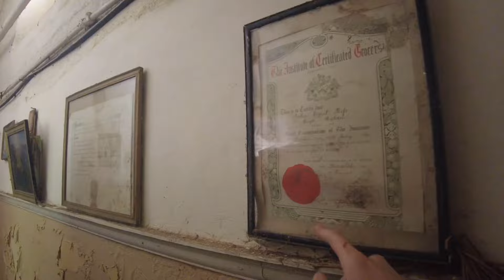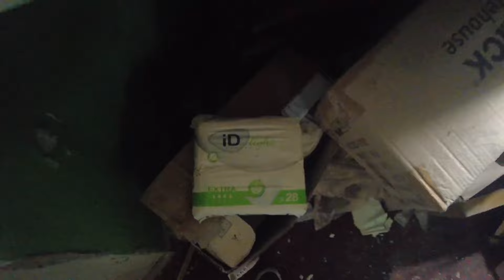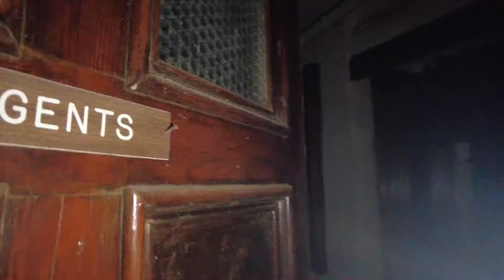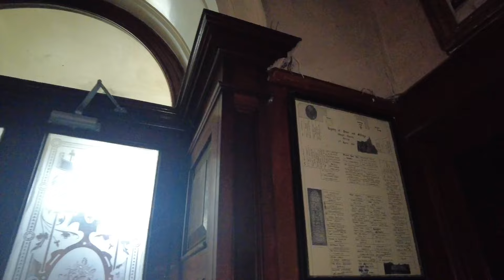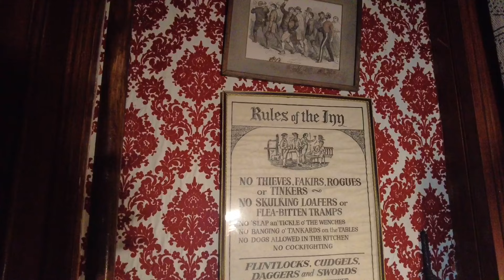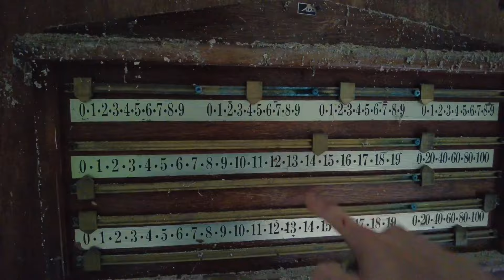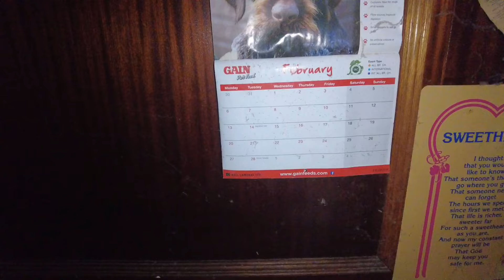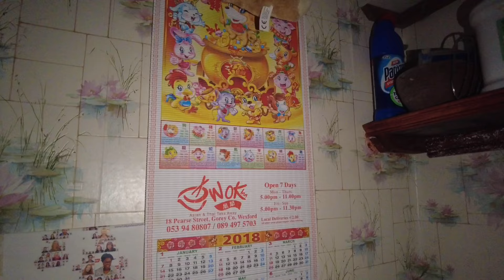Abandoned Irish millionaire mansion (dangerous!!)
Hope you enjoy my longest video yet! The noise interference is mostly my gimbal - I’d rather compromise a little noise pollution for steady footage :)

Make sure to follow me over on instagram, tiktok and facebook for bonus content @owenmcnutt

Shoutout to the team who accompanied me on this venture;
Julie at Lobas urbex_urbex_ireland who has some really nice photos on her insta and Tiktok of a room in this house that I totally forgot to film! It’s worth checking out, you’ll especially love her page if you like paranormal👻
Beka at AbandonedNI, her photography skills are unmatched and definitely worth checking out if your a history lover! She’s on Facebook insta TikTok and youtube :)
Dave at abandoned world explorer - he’s been kind of a mentor to me over the past months while I navigate this YouTube thing and hes shown me so much support from day one. The first time I met him he actually gave me the confidence to pursue my own channel here on youtube. he has an incredible channel full of abandoned locations worldwide🌍
Ines Is just Julies sister and she doesnt post urbex content but she’s a force to be reckoned with when It comes to researching these places and she’s full of good old Spanish/Irish wit❤️